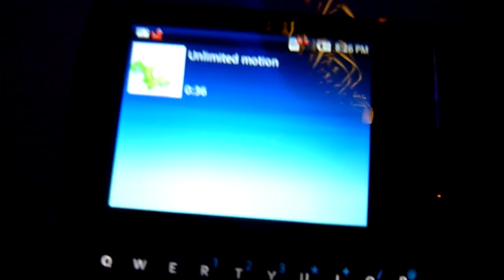MWC 2010: Představení SE Xperia X10 mini pro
Představení SE Xperia X10 mini pro - video z tiskové konference v Barceloně